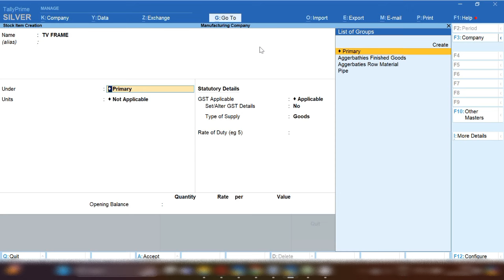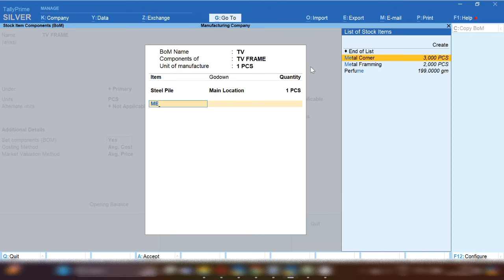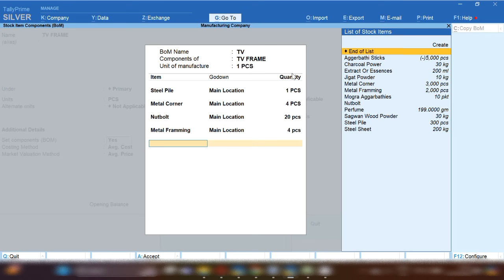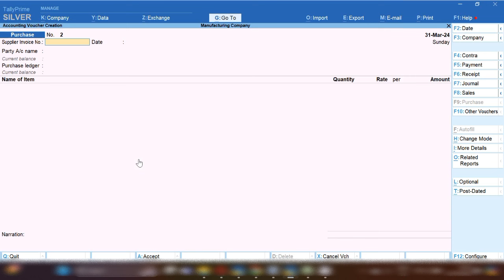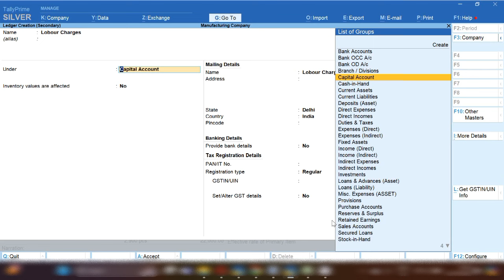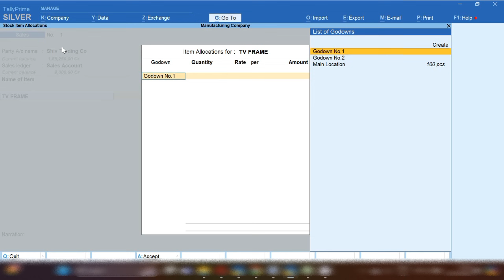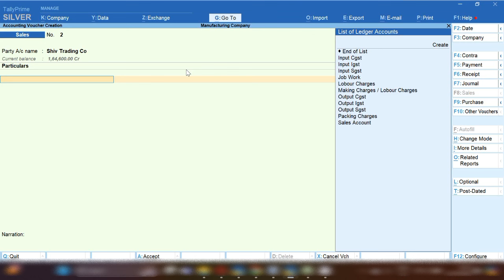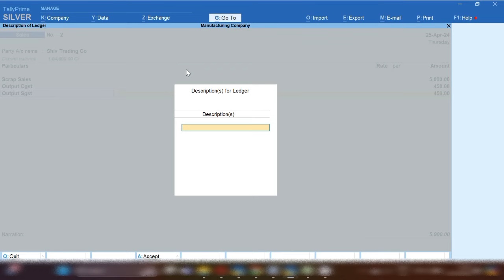Steel sheet से TV Frame बनाया है। बचा हुवे Wastage Sale किया है Job Work for TV Frame entry in Tally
Hello Freinds,